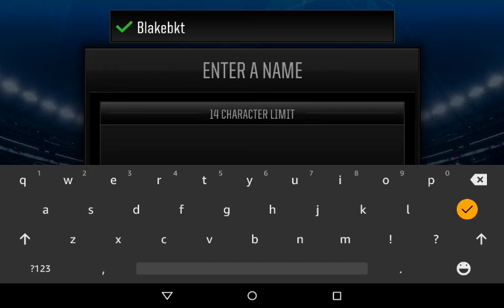Madden series e1 starting our unbeatable squad.